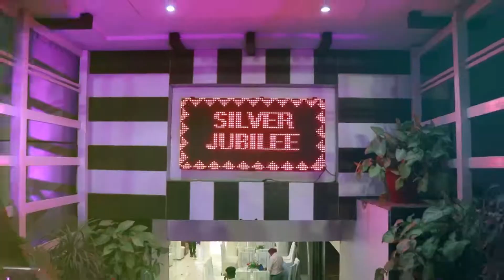HIGHLIGHTS SILVER JUBILLE 25th- VICKY ARTS